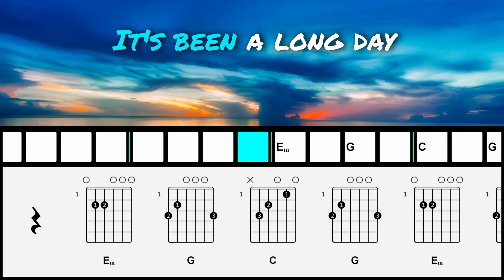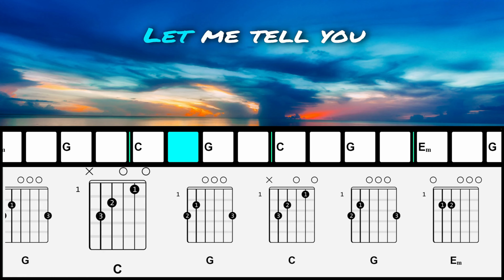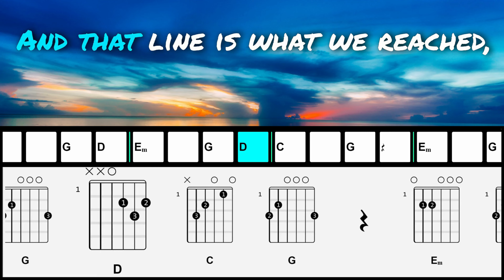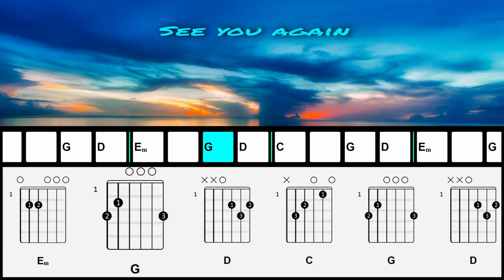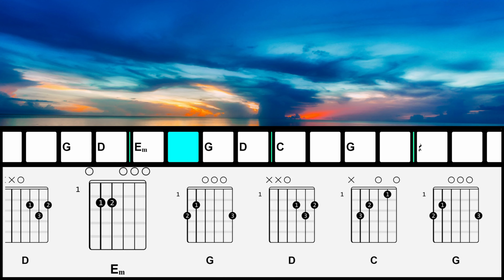See You Again - Wiz Khalifa ft Charlie Puth - Guitar Chords - Capo on 3rd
Chord and Lyric video for See You Again by Wiz Khalifa ft Charlie Puth
Simplified version play with Capo on 3rd.
Animated Lyrics and chord bar w/chord diagrams for easy play along.
Play Along or just enjoy the tunes.